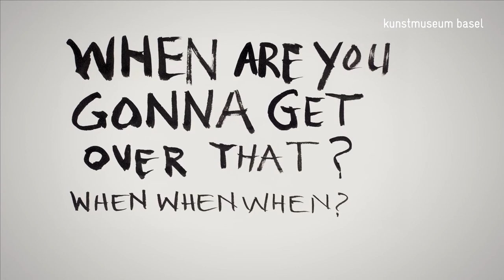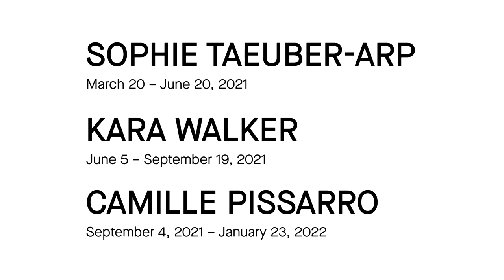Kunstmuseum Basel: Program 2021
In 2021, the Kunstmuseum Basel will present three special exhibitions: "Sophie Taeuber-Arp", "Kara Walker" and "Camille Pissarro". See the curators Eva Reifert, Anita Haldemann and Josef Helfenstein present their exhibitions to you.